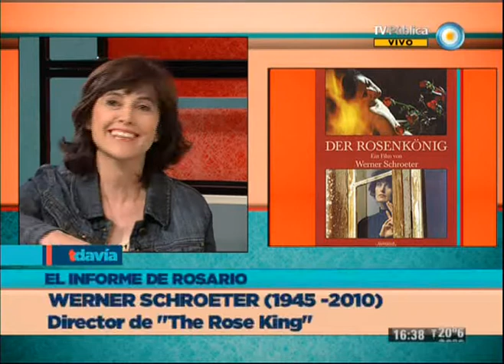TesT - 21-08-13 - La vida y el arte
Rosario Bléfari nos trae un informe sobre "The Rose King", la vida y el arte confundidos en la autobiografía de un cineasta alemán, Werner Schroeter, que vale la pena descubrir.